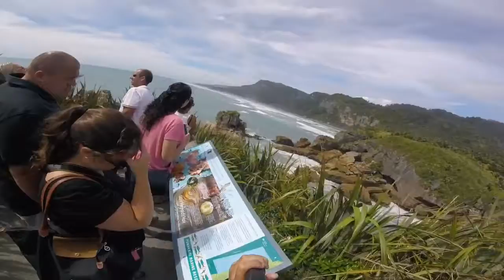Trying Out The New GoPro | Destiny Grace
happy new year x
*song right to owners